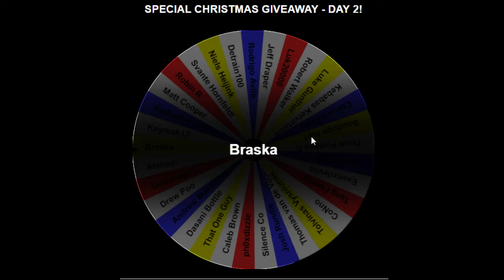Xmas Bond Giveaway Day 2 of 7!! How Many Banshee Kills for Mystic Gloves?!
This is the 2nd day of 7 of our Bond Giveaway! The challenge of the day was to see how many Banshees I had to kill to receive the Dark Mystic Gloves drop on my HCIM account!

I will be giving away 1 bond every day for 7 days alongside a small Hardcore Ironman challenge for the 7 days of christmas! The first giveaway will be Saturday 17th and will continue through until the 24th!

To enter:-

- Be Subbed to my channel (click the sub button above!)
- Hit this vid with a thumbs up!
- Comment your in-game name in the comments section below!

I will also be giving away an additional bond for every 100 likes this video hits upto a maximum of 10 bonds, which will be given away after Christmas!

All winners will be announced on Twitter as well, so make sure to go follow me on there!